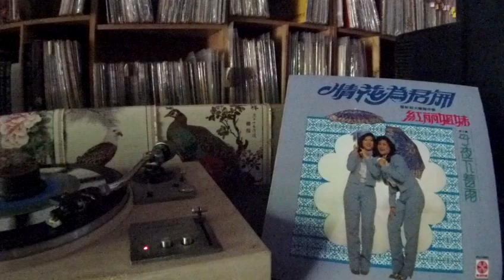紅麗姐妹 Hong Li Jie Mei -- a1 今夜下着雨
MUSICAL SOUND  MSLP-8840